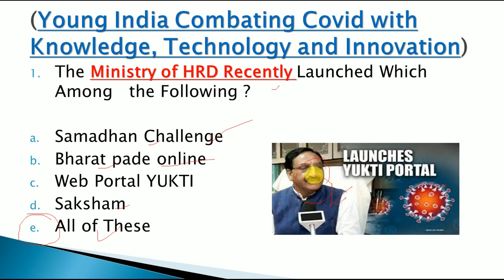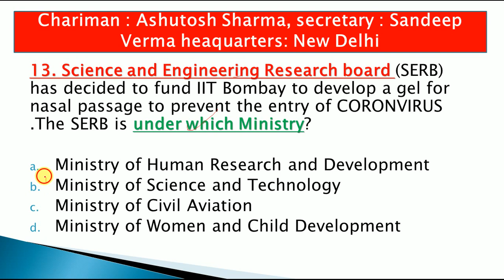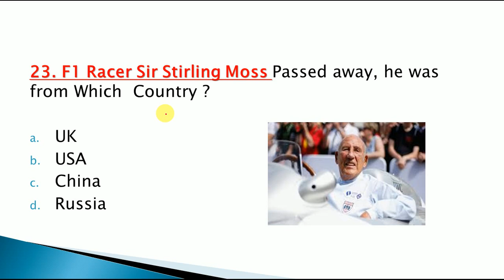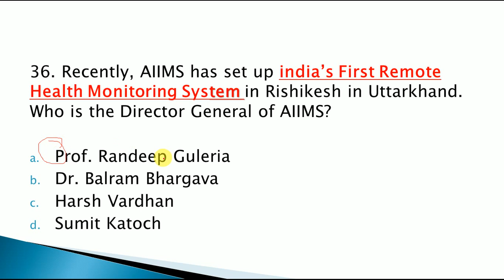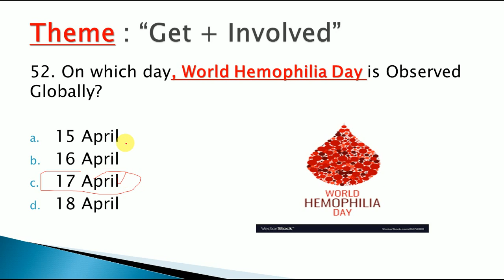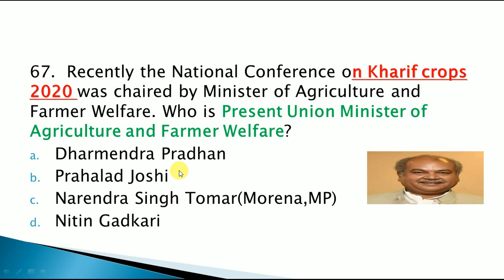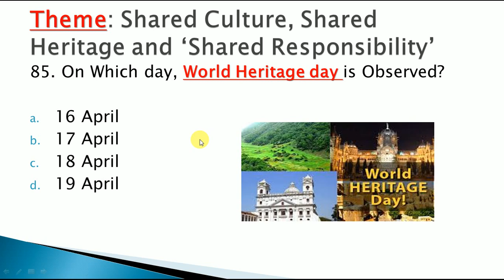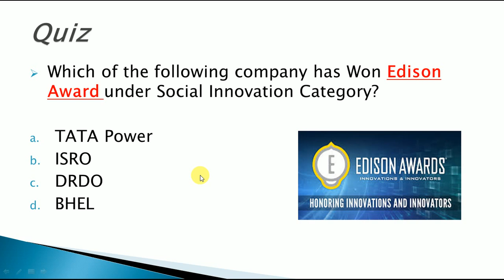April Top 100 Current Affairs || Third Week April 2020 Current Affairs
Link to Download the PDF of April Third Week Top 100 Current Affairs